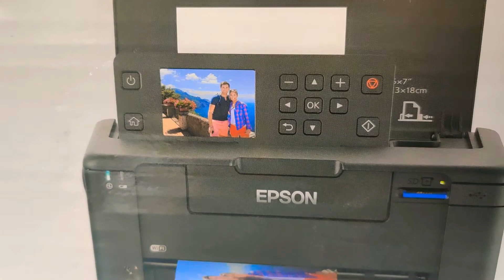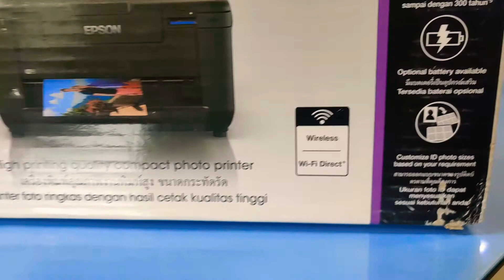Epson picturemate pm -520 l siliguri | KS Digital Hub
a perfect photo printer for all your requirements.
prints directly from your mobile.

Features:
Print speed up to 36 secs
Rechargeable battery option
Print resolution up to 5760dpi
Wi-Fi, Wi-Fi Direct, Epson Connect
Lightweight and portable
Country of Origin: Philippines

Media Flexibility
The PM520 is engineered to help you print photos of various sizes from borderless 4R to 5R, and A5.

Print from your Mobile
Experience convenience and print easily over WiFi and WiFi Direct with just a single tap. Use the Epson iPrint app to print web pages, photos, documents and even PDFs.

Control Every Print
The PM520 is designed to deliver as your ‘personal’ photo printer. Meaning you can safely print from the comfort of your home, without the need to outsource printing.

Print without a PC
An adjustable 6.9 cm screen, an SD card slot and a USB 2.0 port help you take a glance at photos and add effects without a PC, thus making photo printing very convenient.

Address:
KS Digital HUB,
Sevoke Road, near Canara Bank, Siliguri-734001

If u have any querries you can post them in the Comments Section